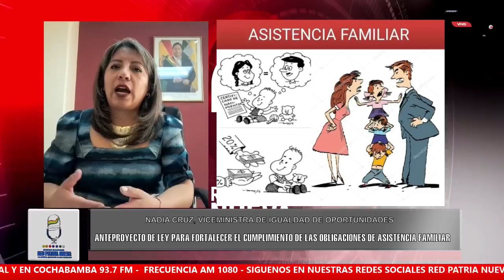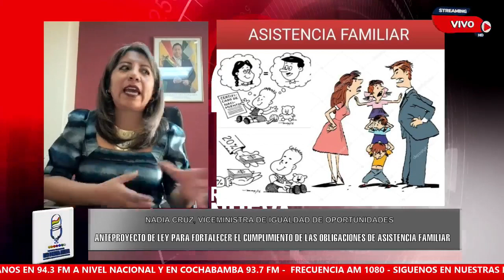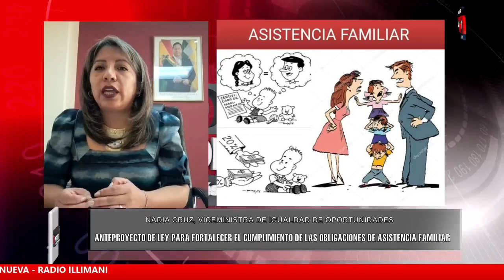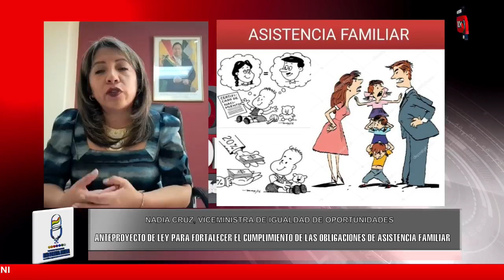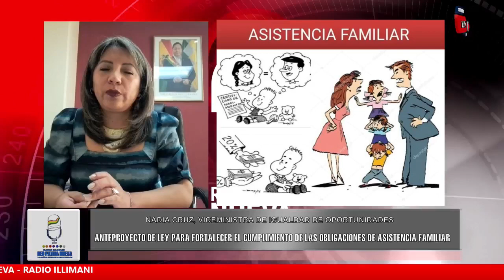Medidas restrictivas para deudores de asistencia familiar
Contra Golpe

La viceministra de Igualdad de Oportunidades, Nadia Cruz, informa detalles de las medidas restrictivas para los deudores de asistencia familiar en el país.

Radio Illimani - Red Patria Nueva 90 años